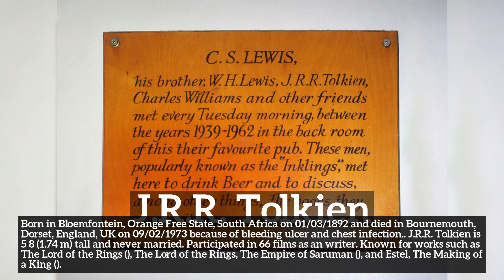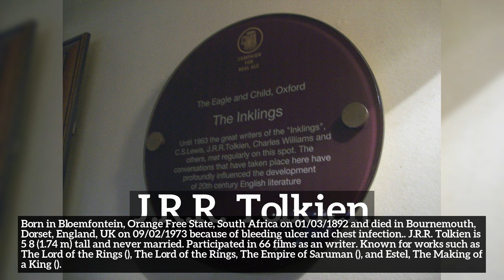Who is J.R.R. Tolkien? Quick facts about J.R.R. Tolkien and their family!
Learn about J.R.R. Tolkien with Actori Info!

Who is J.R.R. Tolkien?
How does J.R.R. Tolkien look?
How to say J.R.R. Tolkien in English?
How many children and spouses does J.R.R. Tolkien have?
What does J.R.R. Tolkien do for a living?
What is J.R.R. Tolkien known for?
What movies did J.R.R. Tolkien participate in?

Actori Info is an interactive library of the world's leading celebreties from the past and present. We mostly focus on the film industry but let us know if you would like to see other type of celebreties as well.

In this video we are talking about J.R.R. Tolkien. Do take note of how J.R.R. Tolkien is spelled.
A quick recap of the main information about J.R.R. Tolkien is listed below and in the video itself.
Summary:
Born in Bloemfontein, Orange Free State, South Africa  on 01/03/1892 and died in Bournemouth, Dorset, England, UK on 09/02/1973 because of bleeding ulcer and chest infection.. J.R.R. Tolkien is 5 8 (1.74 m) tall and never married. Participated in 66 films as an writer.  Known for works such as The Lord of the Rings (), The Lord of the Rings: The Empire of Saruman (), and Estel: The Making of a King ().